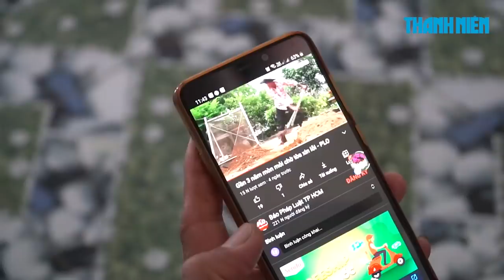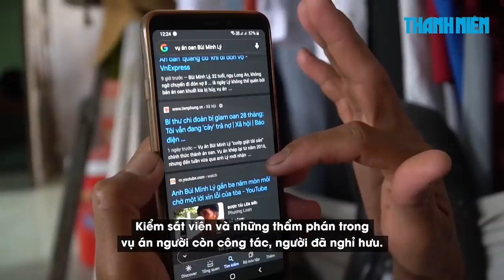Ngày giải oan của bí thư đoàn bỗng thành kẻ cướp dây chuyền lúc đi đón vợ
Ngày trở về với trong sạch của cựu bí thư chi đoàn Bùi Minh Lý được diễn ra ngay tại quê hương anh. Bùi Minh Lý tháo được "cái ách giữa đàng" mà 7 năm trước bị người ta choàng vào cổ khiến anh chịu án oan 2 năm tù. Để đi đến ngày trong sạch ấy, anh và những người thân đã phải trải qua quá nhiều cay đắng, khổ đau.

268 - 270 Nguyễn Đình Chiểu, Phường Võ Thị Sáu, Q.3, TP HCM